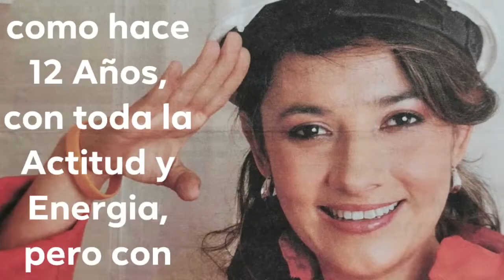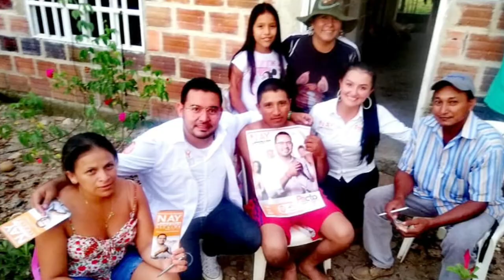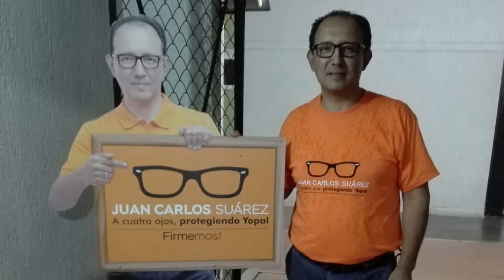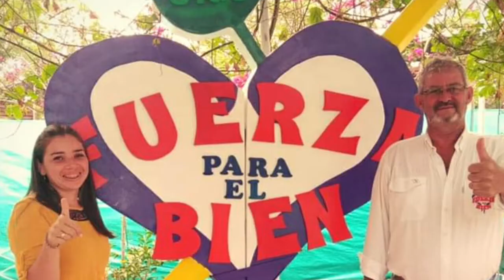Lupa Electoral, Yopal